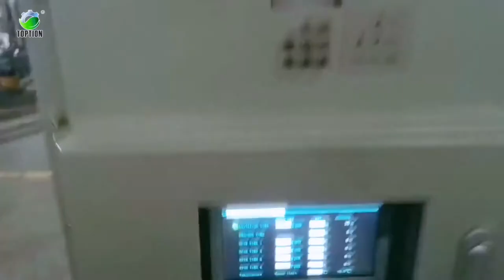Extraction Equipment Centrifugal extractors